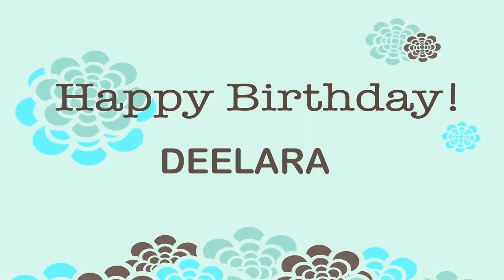Deelara Wishes & Mensajes